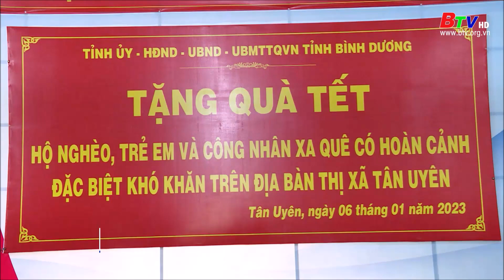Lãnh đạo tỉnh Bình Dương thăm, tặng quà Tết tại Tân Uyên | BTV - TRUYỀN HÌNH BÌNH DƯƠNG